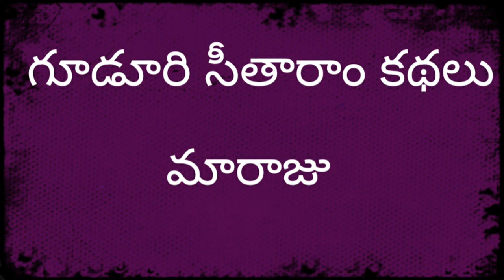గూడూరి సీతారాం కథలు- మా రాజు / Guduri seetharam kathalu - Maa Raju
బొంబాయి వలసల ప్రారంభ దశలో వచ్చిన కథ